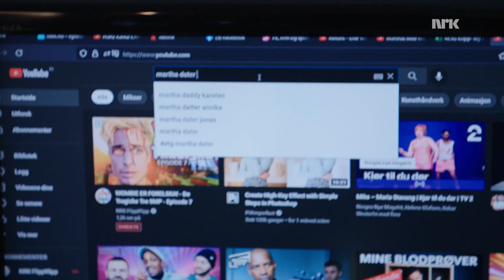Karsten dater seg selv, og får råd fra Iselin Guttormsen på veien. (❤️💦Valentinesvideo👉👌)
Det er VALENTINES DAY og KARSTEN dater SEG SELV. Det gikk heller dårlig for Karsten da 4ETG skulle på blinde-date. Så nå skal Karsten bli litt bedre kjent med seg selv... også SEKSUELT...*blunk, blunk* .. om han VIL SELV da såklart!

Med: Karsten Blomvik, Mohammed Basafer, Iselin Guttormsen
Foto: Caroline Woie, Andrea Støvreide
Klipp: Caroline Woie

4ETG er et humorkollektiv som lager akkurat det de vil. Programlederne Annika Momrak og Karsten Blomvik serverer to rykende ferske videoer i uka om alt og ingenting, sammen med noen av landets største youtubere, komikere, humorister eller bare folk som gjør seg bra på kamera.